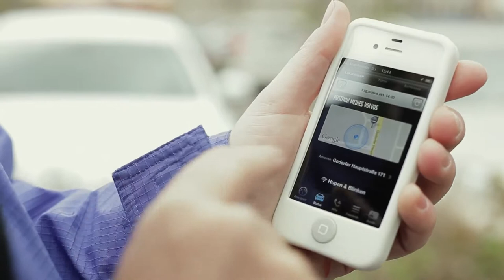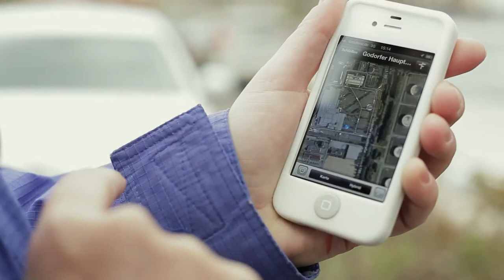Auto wiederfinden mit IPhone App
Mit dem IPhone sein Auto finden, hier als Beispiel auf einem großen Parkplatz.